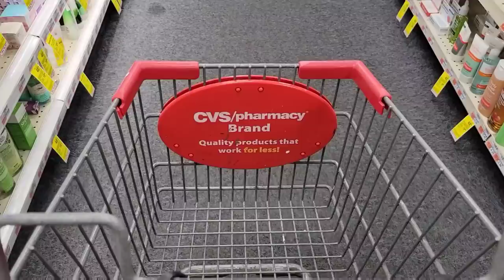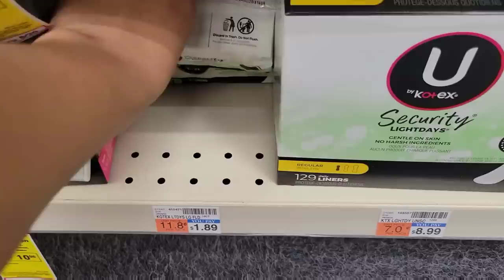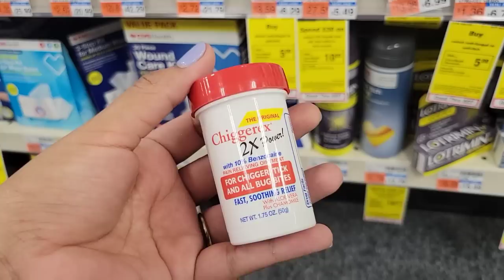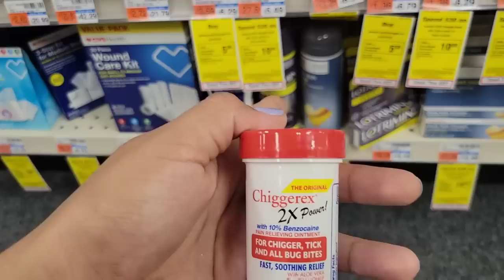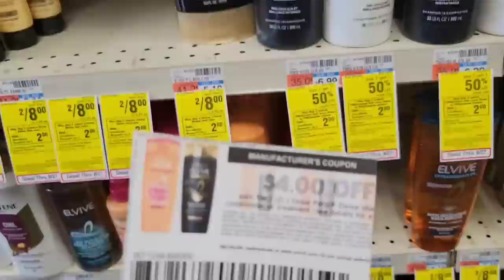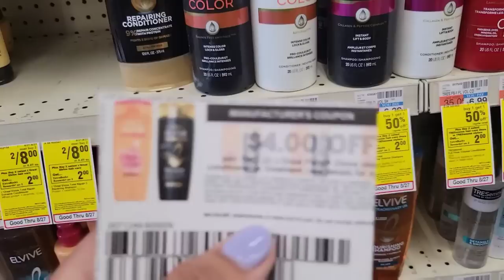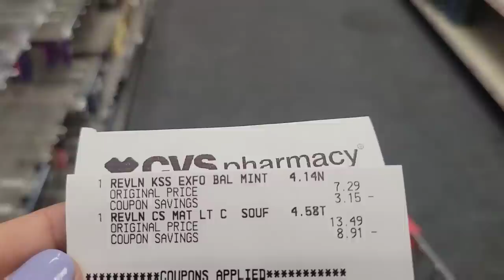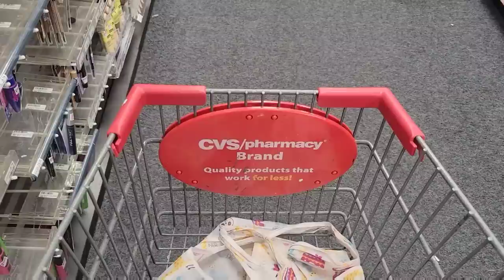🔥2da compra • productos *GRATIS* • ofertas SUPER FACILES CVS 8/21/22 - 8/27/22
🌟Productos que uso:
CAMARA DE VLOGS

🌟Escribeme!!